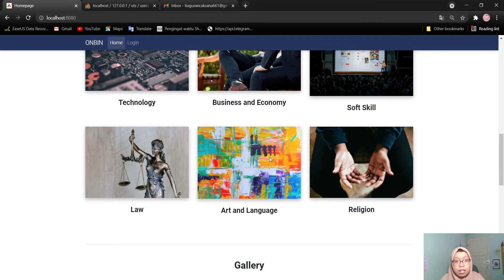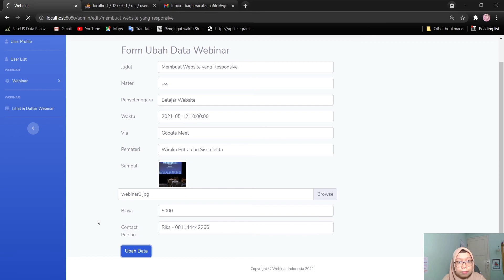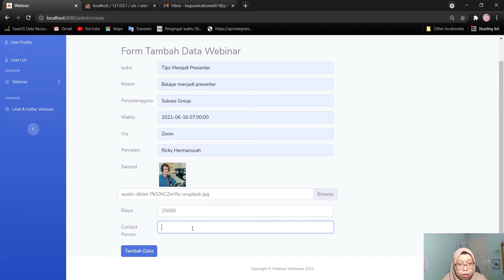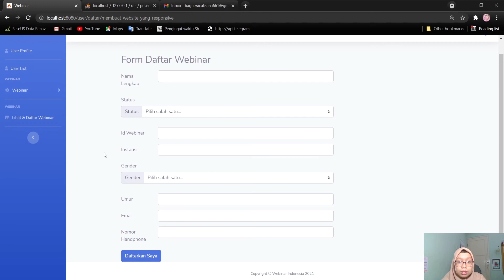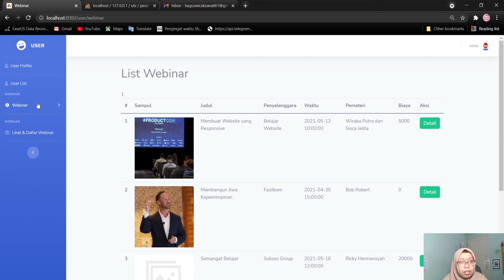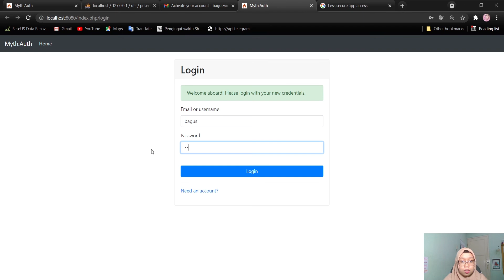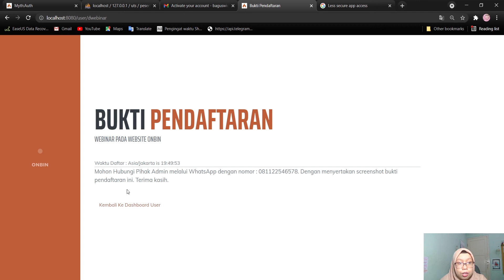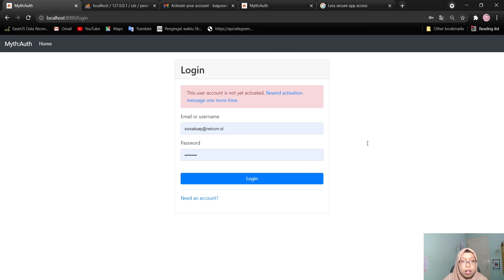Website Pendaftaran Webinar Kelompok 1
Judul : “Website Pendaftaran Webinar”
(Website menggunakan framework Codeigniter 4 dan Bootstrap)

Anggota Kelompok 1 :
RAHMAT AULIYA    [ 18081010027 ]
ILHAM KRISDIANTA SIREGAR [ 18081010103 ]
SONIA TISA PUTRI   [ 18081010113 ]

Mata Kuliah Pemrograman Framework Paralel C
Dosen Pengampu : Rizky Parlika, S.Kom, M.Kom